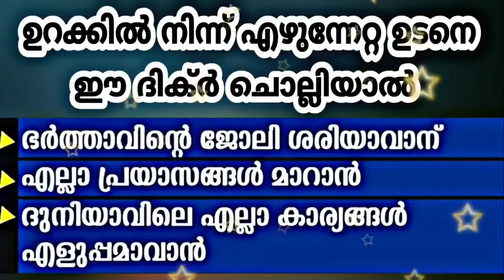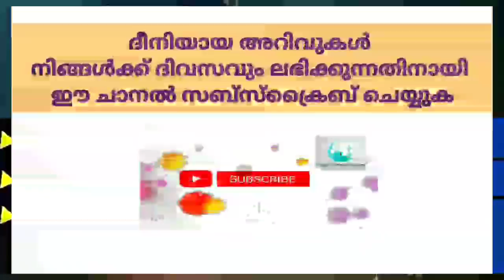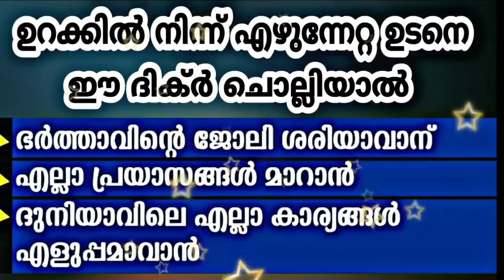ഉറക്കിൽ നിന്ന് എഴുന്നേറ്റ ഉടനെ ഈ ദിക്ർ ചൊല്ലുക | PowerFul Dikr | ISLAMIC MALAYALAM SPEECH 2020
ഉറക്കിൽ നിന്ന് എഴുന്നേറ്റ ഉടനെ ഈ ദിക്ർ ചൊല്ലിയാൽ കാണാം അത്ഭുതം